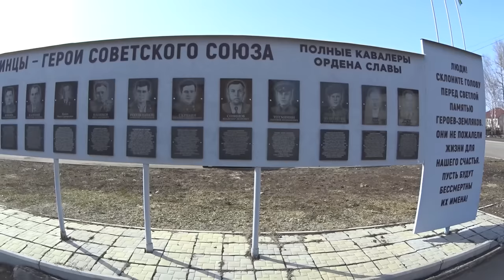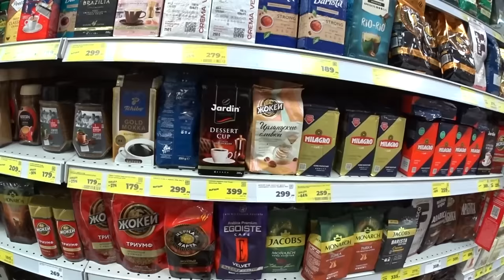Life In Small Town Russia | Grocery Store | House Build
- Country Life In Small town Russia. While We Wait For The Snow To Melt..

Bitcoin (BTC) Address: bc1qm75cqgkxd0flh9p8d297e0h5z0tjxwqvcgug3a
Tether USD (USDT) Address: TXeLM9vu8d5upyH5wuMXiLd35DsDkocGzv

Gear:
Savotta Jääkäri L
Sony ECM - AW4
Silky Ultra Accel 240
Sony AS100V
Sony FDR-X3000
Sony FDR AX43
Panasonic HC-V770
Welcome To Survival-Russia. One of the very best Outdoors and Survival related communities on YouTube, and yes, It's a pretty good Channel too.
My name is Lars. I'm From Denmark but I live in Rural Russia now. I live at a Homestead in wild nature surrounded by a huge forest.
On The Survival-Russia channel we do all things related to the Outdoors Lifestyle. I share my thoughts and experiences on Survival Techniques for the woodlands of the Northern Hemisphere. the Reality of Survival. I share Techniques and ways of the Siberian Tribesmen and the Russian Longhunters of the older days. Things not shown outside of Russia very much.
On this Channel we also do Off-Road driving, Vehicle builds, Metal Detecting, all things Outdoors basically. Enjoy!